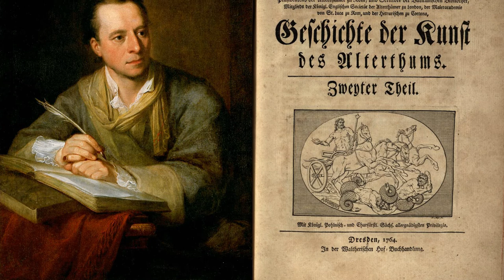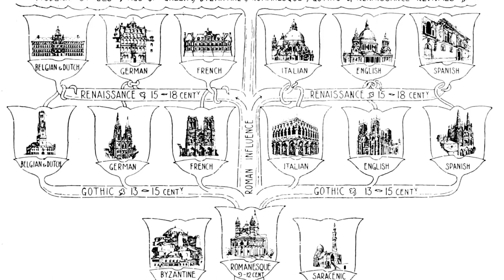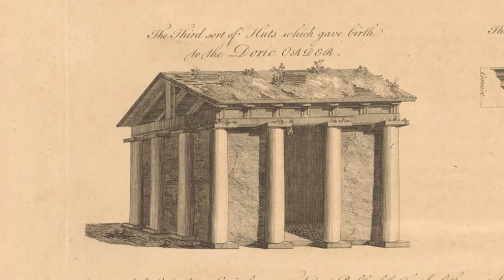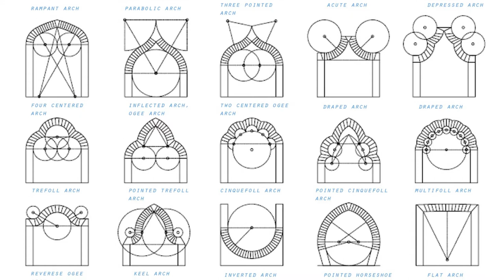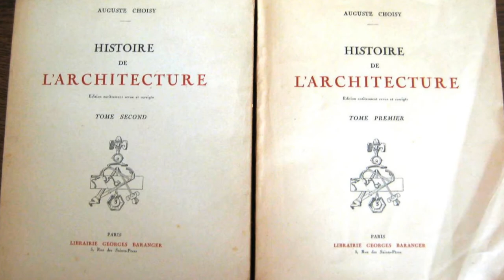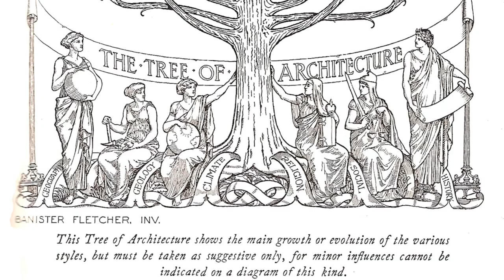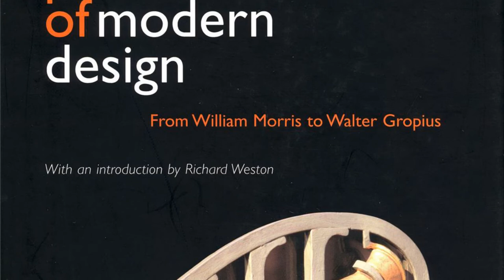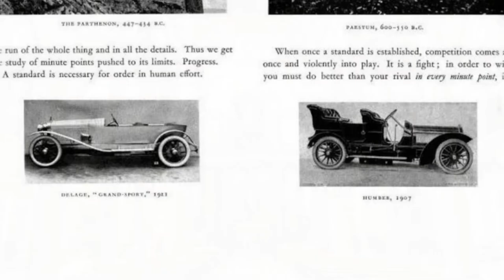História da arquitetura como história da construção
Arquitetura e Arte do Renascimento · Tópico II (vídeo 3 de 4)

IMAGENS:

Becker, Johann Gottlieb. Immanuel Kant. 1768. Óleo sobre tela. Schiller-Nationalmuseum, Marbach am Neckar, Germany.
Boilly, Julien-Léopold, e D. Bénard. Antoine-Chrysostome Quatremère de Quincy. 1820. Lithograph, 356 mm × 276 mm. Rijksmuseum.
Burian, Peter K. English: The interior of the basilica. de maio de , 10:35:04 de 2017. Trabalho próprio pelo carregador.
Chambers, William. A Treatise on Civil Architecture : In Which the Principles of That Art Are Laid down, and Illustrated by a Great Number of Plates Accurately Designed, and Elegantly Engraved by the Best Hands. London: William Chambers, 1759.
Designs of Chinese Buildings, Furniture, Dresses, Machines, and Utensils. London: Published for the author, and sold by him ..., also by Mess. Dodsley ..., Mess. Wilson and Durham ..., Mr. A. Millar ..., and Mr. R. Willock ..., 1757.
Fischer von Erlach, Johann Bernhard. Entwurff einer historischen Architectur. Leipzig : [s.n.], 1725.
Fletcher, Banister. The Tree of Architecture. 1905.
Kauffmann, Angelika. Johann Joachim Winckelmann. 1764. Óleo sobre tela, 97,0 × 71,0 cm. Kunsthaus Zürich.
Lethière, Guillaume. La Patrie en danger. 1799. Óleo sobre tela. Museu da Revolução Francesa.
Priestley, Joseph. A New Chart of History. 1769.
Prise de la Bastille. c. –1791 de 1789. Óleo sobre tela. Musée de la Révolution française.
Rigaud, John Francis. Sir William Chambers; Joseph Wilton; Sir Joshua Reynolds. 1782. Óleo sobre tela, 118,1 × 143,5 cm. National Portrait Gallery.
“The Duomo or the Santa Maria Del Fiore: Brunelleschi’s Dome”. Acessado 2 de agosto de 2020.
Winckelmann, Johann Joachim. Geschichte der Kunst des Alterthums. Vol. 2. Dresden: Waltherischen Hof, 1764.